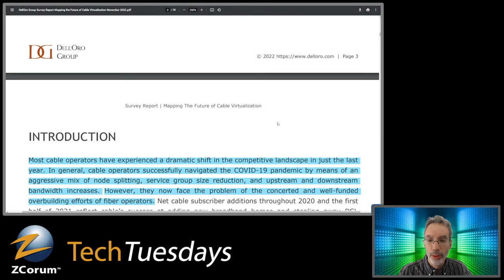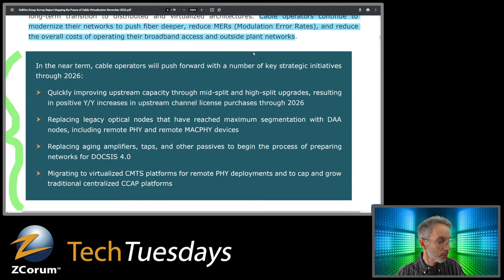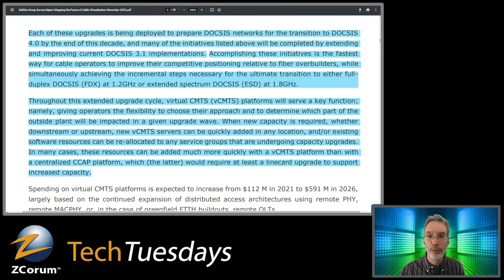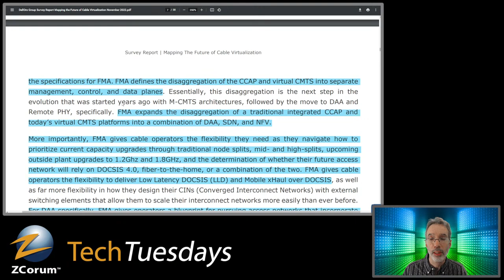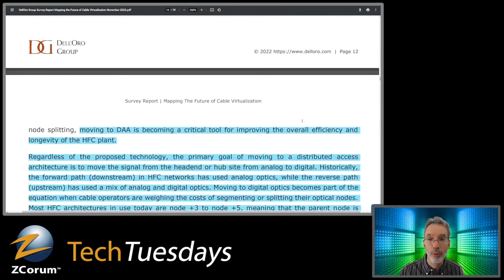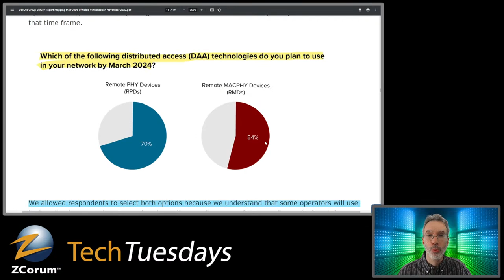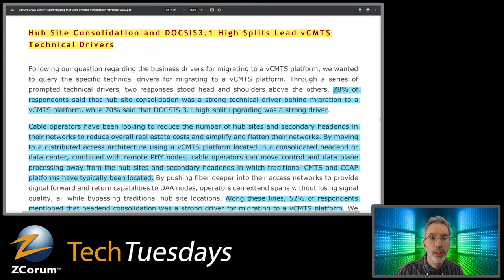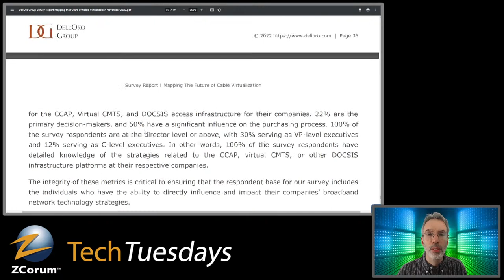A Survey of Cable Operator Plans on Deploying Virtual CMTS and Flexible MAC Architecture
A quick look at a survey conducted by Dell’Oro Group regarding Cable Operator current deployments and planned deployments for vCMTS, and Flexible MAC Architecture (FMA) options of Remote PHY and Remote MACPHY.